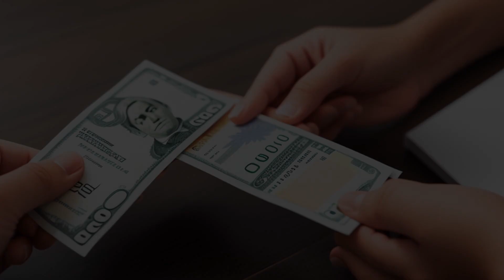Rafter Seven Ranches L.P. v. C.H. Brown Co. (2008) Overview | LSData Case Brief Video Summary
Rafter Seven Ranches L.P. leased sprinkler systems from C.H. Brown Company, but they were defective. Rafter Seven tried to reject the sprinklers but failed to do so in a reasonable time. The lease agreement disclaimed any warranty and liability for damages. Brown sued Rafter Seven for non-payment, and Rafter Seven filed for bankruptcy. The bankruptcy court ruled against Rafter Seven, finding that they had accepted the defective goods and failed to reject them seasonably. Rafter Seven appealed, arguing that they had the right to test the sprinklers before rejecting them.

Rafter Seven Ranches L.P. v. C.H. Brown Co. (2008)
546 F.3d 1194